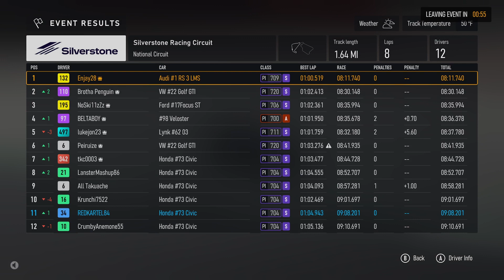FORZA MOTORSPORT GAMEPLAY - EPISODE 8 - ONLINE SERIES - "THE REDWOLVE'S TOURING CARS 6"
BACK AGAIN AND IMPROVING PLEASE

SIT BACK LIKE SUB SHARE COMMENT AND MOST OF ENJOY MANY THANKS -- Watch live